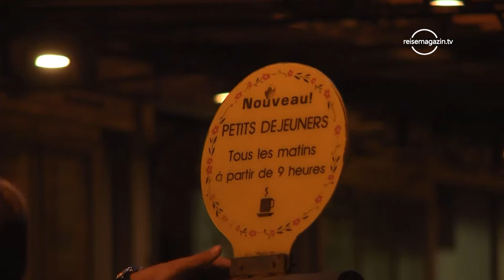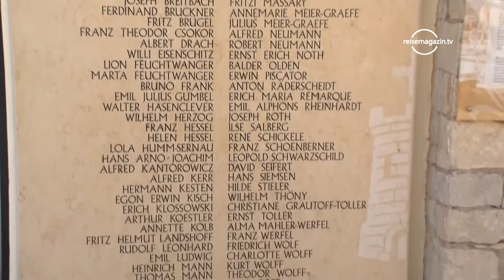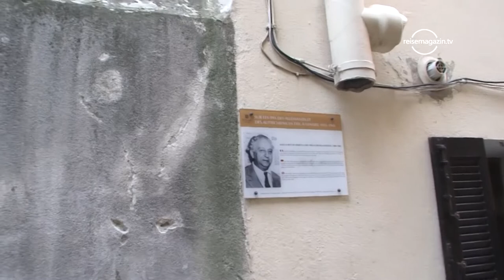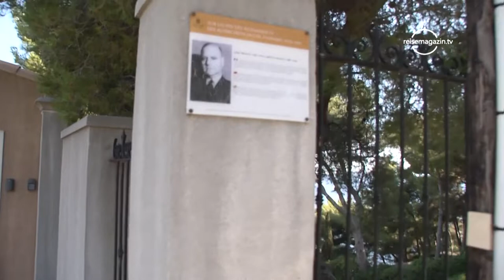Tips-4-Trips - Tipp #166 Sanary-sur-Mer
Sanary-sur-Mer ist ein Geheimtipp seit mehr als 100 Jahren und hat eine etwas bewegtere Geschichte: Nach 1933 holte Rene Schickele seine verfolgten Freunde - Bertolt Brecht, Lion Feuchtwanger, die Brüder Mann, Erwin Piscator, Ernst Toller, Franz Werfel und viele andere.

So wurde Sanary zum Refugium einer aus Nazi-Deutschland vertriebenen Elite. Das ging nur bis 1940 gut, denn Viele, die nicht rechtzeitig in die USA ausgewandert waren, wurden dann von der Vichy-Regierung in den berüchtigten Lagern, z.B. in Les Milles in der Nähe von Aix-en-Provençe, interniert.

Einigen, den Feuchtwangers, Werfels sowie Heinrich und Golo Mann gelang eine abenteuerliche Flucht über die Pyrenäen. Die 1944, vor der Landung der Alliierten, gesprengte Villa «La Tranquille» der Manns wurde wieder aufgebaut.